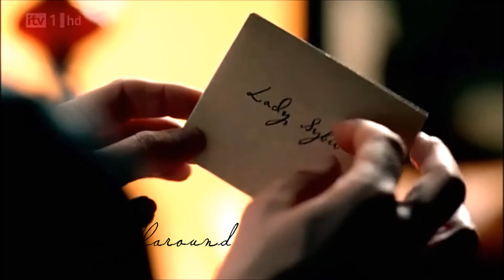Downton Abbey // Tom x Sybil - Don't Take That Sinner From Me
I miss Sybil so much. And I just adored these two as a couple.

Fandom: Downton Abbey
Ship: Tom x Sybil
Song: The Devil's Backbone by The Civil Wars